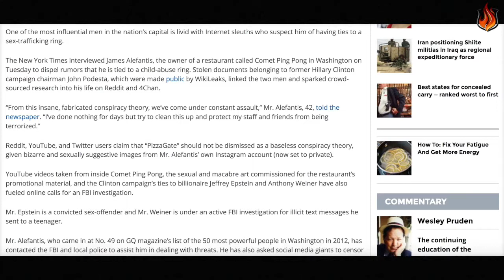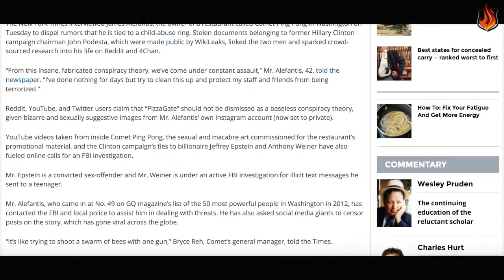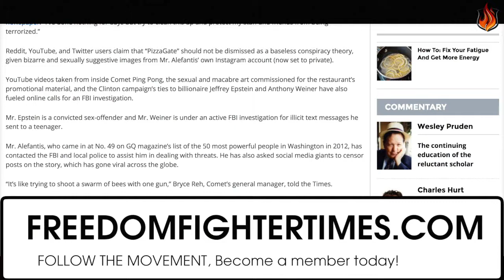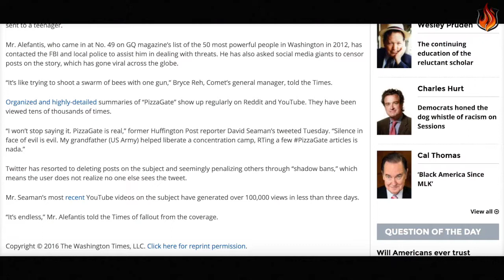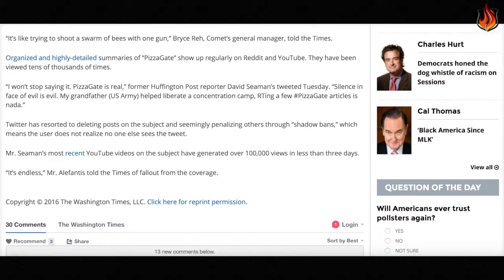Its Time the FBI Opens Up an Investigation into Pizzagate Drain the Swamp